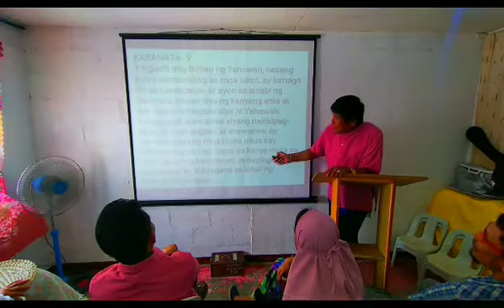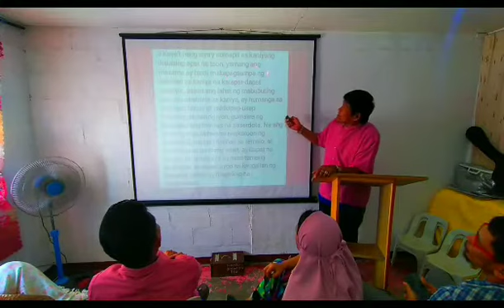Video-1 "THE GOSPEL OF THE BIRTH OF MARY"